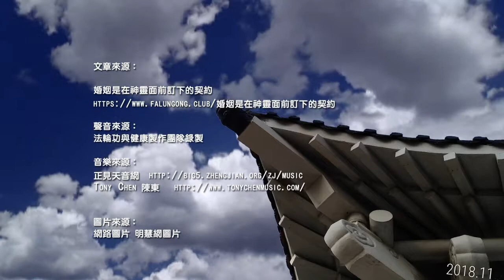婚姻是在神灵面前订下的契约|前世因缘注定的|共同肩负起婚姻赋予的责任和义务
北宋时期，有一位叫刘庭式的儒生，他考取进士以后，被派往密州做通判官，在他尚未考取前，曾与本乡的一位女子确定了婚姻关系，只是还没有下聘金。后来，刘庭式考上进士还做了官，并且得到苏轼的赏识，可以说是前程无可限量了。

但是那位女子，却在这个时候生了一场大病导致双眼失明。女子的父母是种田人，家境贫寒，也就不敢再向刘家提起这门亲事！

可是刘庭式却很坚持，朋友中有人觉得他傻，就劝刘庭式：「那位女人已经瞎了双眼，你为了自己的前程和未来的幸福，就另行择亲吧！」
刘庭式回答说：「我当年同她订立婚约时，已经把心许给她了。我若是违背了当初的心愿，我的心倒是变坏了。再说，人人都会变老的，当妻子年老色衰时，我们也不能更换年轻美貌的女子吧！人得守诚信，自己不能变心。」

传统文化说：「贫贱之交不可忘，糟糠之妻不下堂。」古人认为：休妻、弃妻会遭到报应。可是，现代人传统道德观念淡漠，对婚姻的态度随随便便！如今大陆社会上包二奶、大搞婚外情的状况更是司空见惯，足见大陆人的道德已经沦落到何等程度！而在其他地区，有感情出轨，或者是有艳遇幻想的人，也不在少数！

法轮功创始人李洪志师尊在《二零一六年纽约法会讲法》中也跟其弟子们提到这方面的法理。根据我的体悟：男女两人有缘份能结婚是神定的；不结婚就在一起过生活，那是不合法的。而且，一旦结婚，就不能轻易离婚；因为这样是不负责任的做法。对修炼人来讲，也是不符合修炼标准的！

在美国，有一个年约八十岁的老先生，每天总在早上八、九点时会到老人疗养院陪他的老婆吃早餐。
老人说：「我太太，这五年来她都不认得我了，我去不去，她都不知道！」
旁人好奇地问：「那你还每天早上去？」
老人笑笑说：「她不认得我，但我认得她，那就可以了。」
多么感人啊！真正的情感不只是讲浪漫气氛；它是接受，接受以前的对方、现在的对方和将来的对方。

在公证结婚时，颁证员会请二位新人一起面对庄严的国旗和国徽，一起宣读《结婚誓言》。「我们自愿结为夫妻，从今天开始，我们将共同肩负起婚姻赋予我们的责任和义务。

婚姻是终生大事，今生的婚姻是前世因缘所注定的，婚姻是男女双方在天地神灵面前订下的契约，是不能想离就离，想不忠就不忠的！
一时感情冲动代替不了理智和伦理，人类破坏婚姻导致的烦恼未必比维系婚姻的烦恼少。而且人在无知中随波逐流、为所欲为，却不知这会给自己削减阴德、带来报应。

影片制作: 法轮功与健康团队
影片来源 : 婚姻是在神灵面前订下的契约